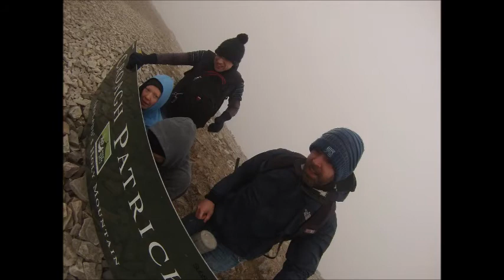Descent of Croagh Patrick